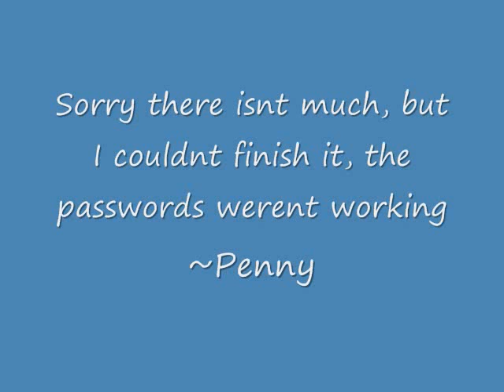Lucky Jason Mraz ft Colbie Caillat club penguin.wmv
I hope you enjoy this video, because this is the last video of DPC. I am very very sorry, but DPC is not going where it should have. Thank you all for the support. I promise I will continue to make CPMVs, but they will be on my own, like they started off as. DPC says goodbye to all of you.

~Penny